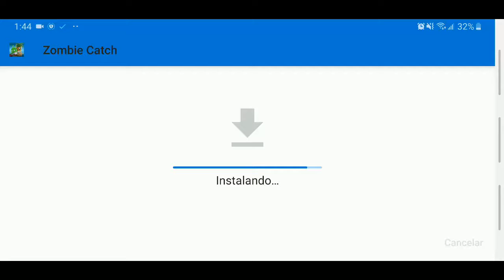Zombie Catchers V:1.26.2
VIDEOS RECOMENDADOS:
Zombie Catchers V:1.24.0 (APKMOD)